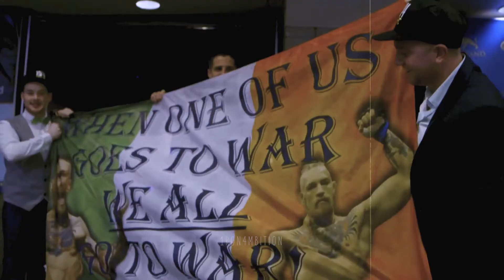Conor McGregor -- "Stole The Show"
In this Conor McGregor UFC career mix you see some of the best highlights from “The Notorious”. Knockouts vs Donald Cowboy Cerrone , Jose Aldo, Eddie Alvarez, Chad Mendes and Dustin Poirier for example, but also the battles with Nate Diaz. Will Conor ever win an UFC belt again or get his rematch vs Khabib Nurmagomedov we don’t know. What we do know is that Conor stole the show, 13 seconds Aldo knockout and all the shows at the UFC press conferences, the trash talk, red panty night, who the fook is that guy, stuck in the mud division etc. Anyways who’s next for Conor? Tony Ferguson, Jorge Masvidal, Nate Diaz of somebody else?